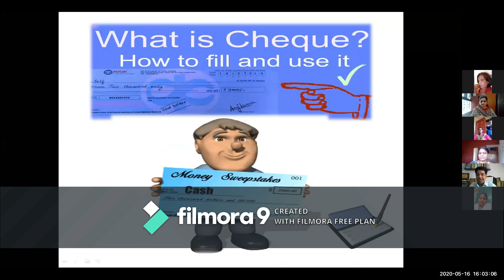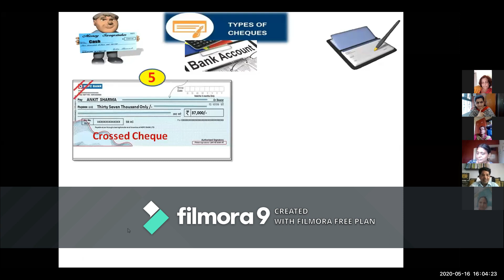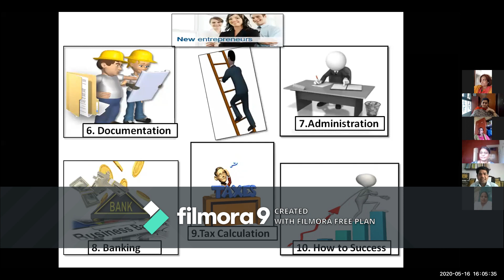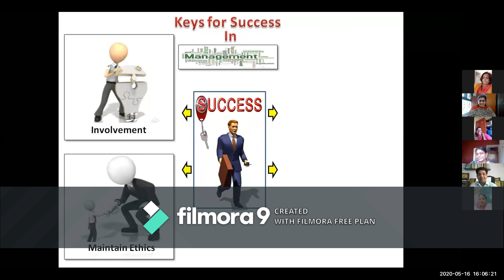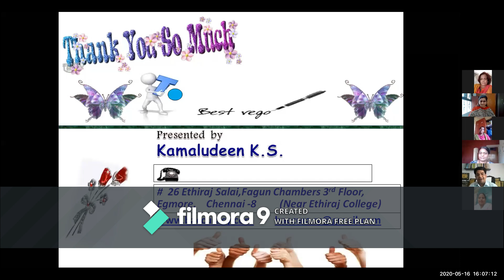WEWA-WEBINAR On தொழில் தொடங்குவதற்க்கான ஆலோசனைகள். K.S.KAMALUDEEN, MD Of Blue Bharath Exim Pvt Ltd.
Chennai. Full Video Part-10